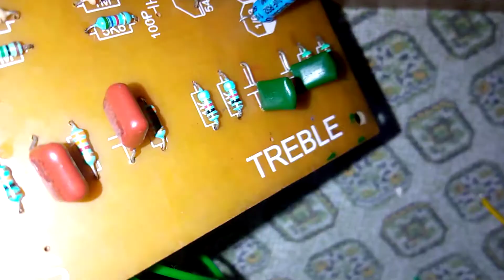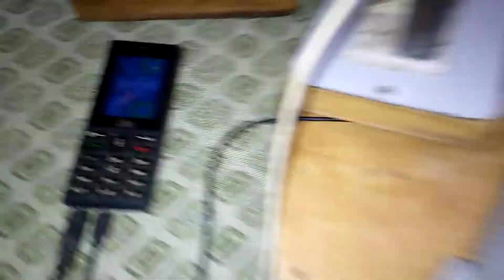Bass treble 🔥🔥soundtest video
bhaiyo video dkh k jrur btao ki bass treble ki awaj kaisi h kaisi nhi or jo modifictaion mne ísme kri h wo sab mne video m bta rkha h